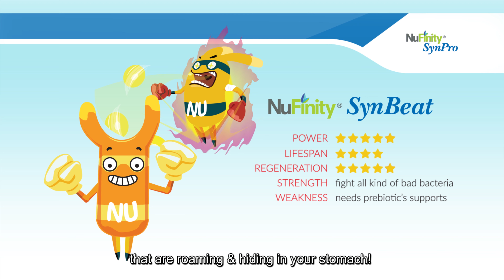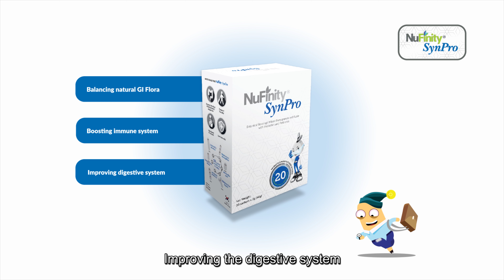NuFinity® SynPro, SynPro & SynHeal !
NuFinity® SynPro is a synbiotic product that utilities 20 billion live bacteria with 11 different types of bacterial strains that contribute to the maintenance of balanced gut microbiota. It helps to reset the balance, increase the number of helpful, and inhibiting the growth of harmful bacteria.

More than 30 trillion bacteria live on human beings and play an important role in our daily life to maintain good health. The most common probiotics include Lactobacillus and Bifidobacterium.

Formulated & manufactured in Korea, NuFinity® SynPro® is a synbiotic product that utilities 20 billion live bacteria with 11 different types of bacterial strains that contribute to the maintenance & improvement of Gut Health.

Every tasty sachet with 100% natural Pomegranate and Apple mixed flavor.